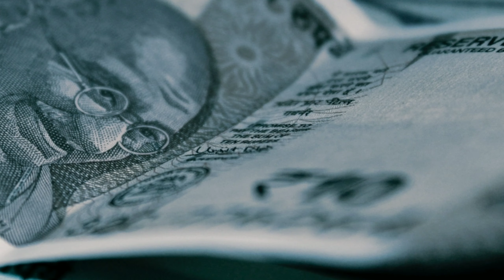Arman Rathod Life Style and Baba Jackson Success Story | Arman Rathod Lifestyle | Social Update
Arman Rathod Life Story || Baba Jackson Success Story || Arman Rathod Lifestyle || Social Update
Hi friend
I am uploaded a new  video in which contain life journey of Arman Rathod and life journey of Indian Michael Jackson ( Jackson baba/ Youraj Singh). Baba Jackson get flipkart entertainer no. 1 award varun dhawan announce winner.